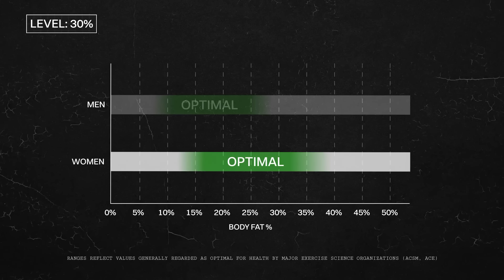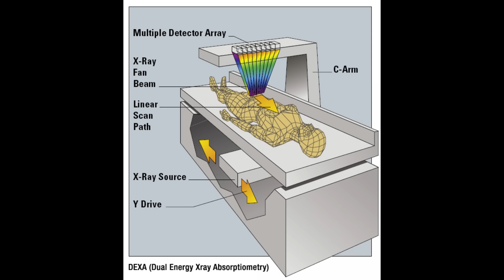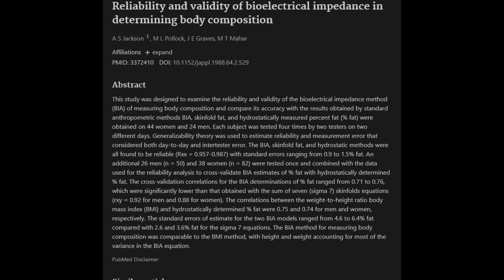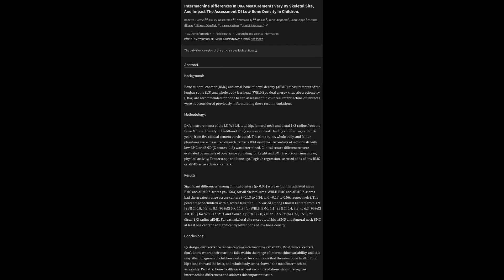Jeff Nippard’s Body Fat Video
Jeff Nippard’s body fat video is going viral — but what if the science is WRONG? Zirk breaks down why DEXA scans might be the biggest scam in fitness. From hydration errors to calibration lies, this “accurate” body fat test could be off by 10%! Don’t let fake precision ruin your self-esteem. Watch before you waste money on a DEXA scan. Funny. Real. Unfiltered truth.